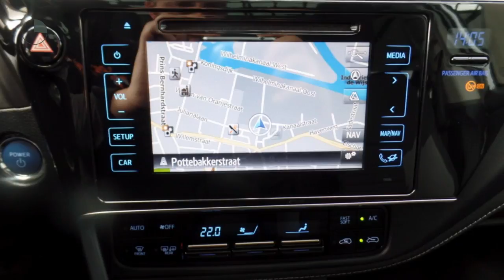Toyota Auris 1.8 Hybride Dynamic | Navigatie | Panorama